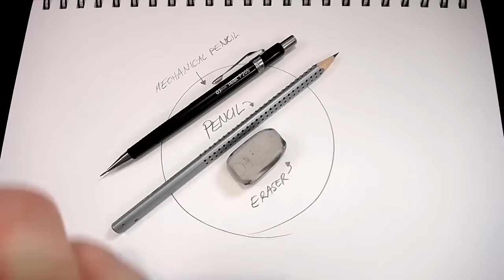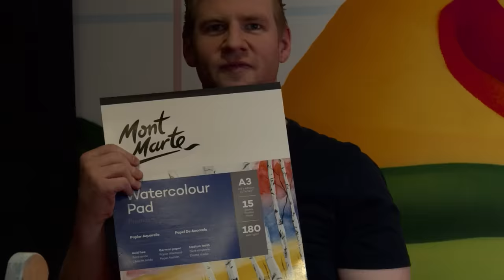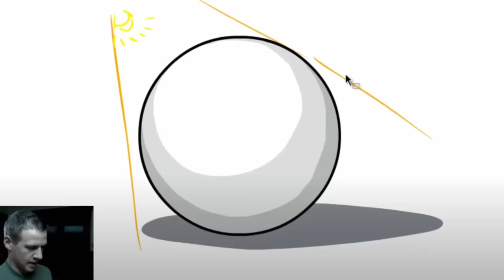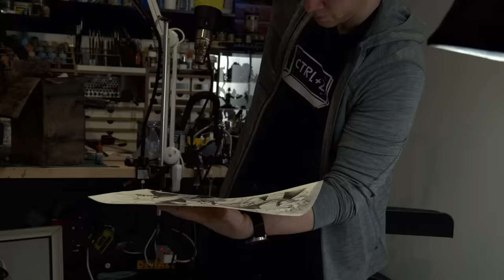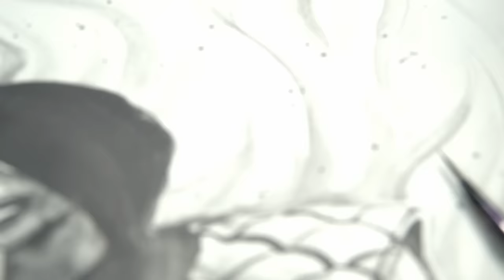LIQUID GRAPHITE: Revolutionary or rubbish?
MORE OF ME! - Follow/Sub ↴